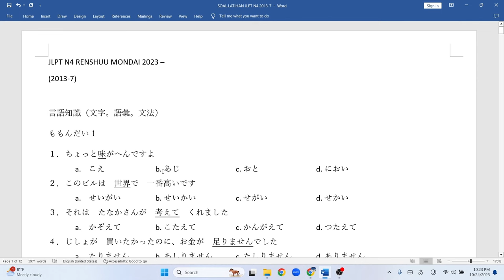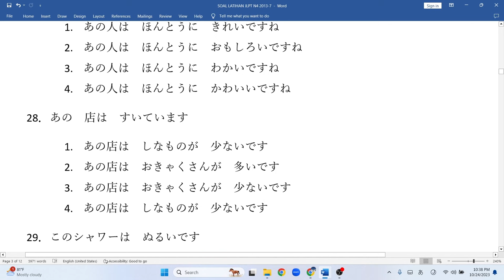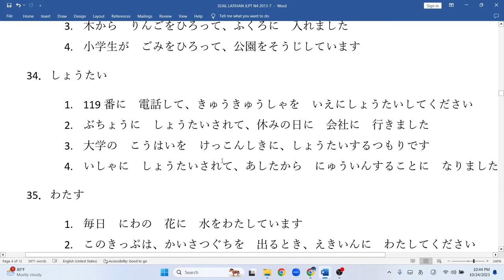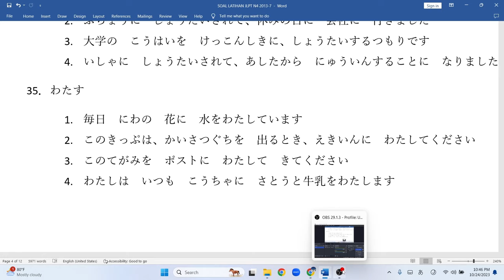JLPT N4 // RENSHUU MONDAI 2013-7 // MOJI GOI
Pada video kali ini saya akan membahas soal latihan terbaru pembahasan moji goi soal JLPT 2013 - 7
semoga bermanfaat
untuk minasan yang ingin bertanya mengenai :
1. Bahasa jepang
2. cara kerja dijepang
3. les privat bahasa jepang
4. meminta soal materi bahasa jepang
silahkan hub

silahkan hubungi nomor nihongo ganbarou untuk meminta akses